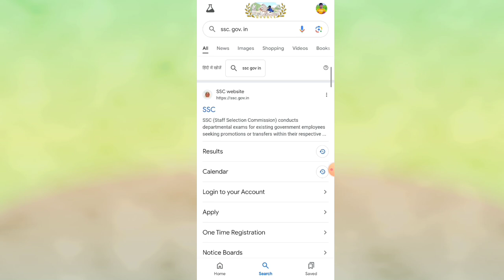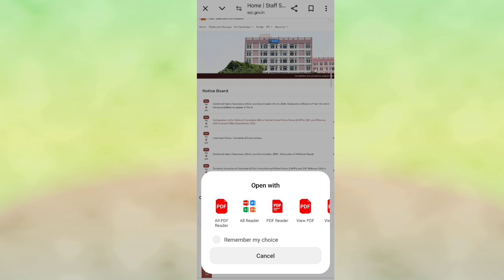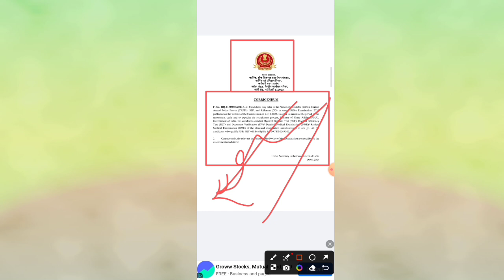SSC GD Physical Admit Card 2024 Download kaise kare SSC GD 2024 Physical Admit Card download kare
✍️𝐑𝐨𝐡𝐢𝐭 𝐕𝐞𝐫𝐦𝐚
From- UP  Sultanpur  (india)

♎BUSINESS:-
Promotion of Books/Websites/Applications Etc.